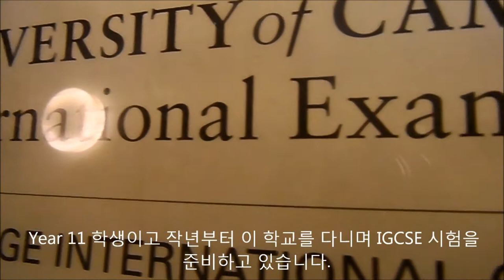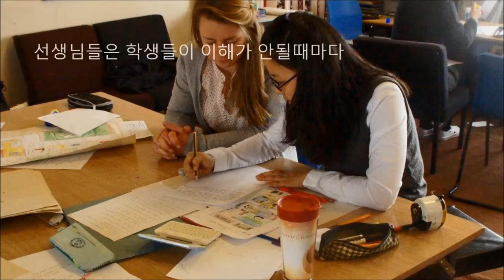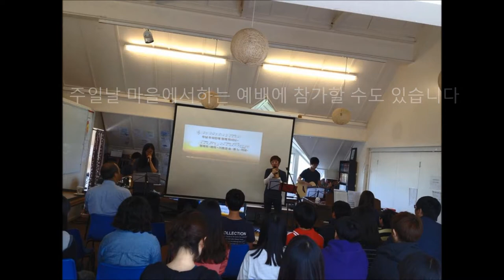영국 재학생의 학교자랑 - I really really love FIC!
The video was made by Samuel Sebastian Lee who have studied in the Felixstowe International College in UK for a year. He talks about classes, lessons, clubs, games, activities, trips and more.

이 비디오는 영국 FIC에서 1년동안 공부해온 재학생 이 사무엘 학생이 만든것입니다.
사무엘학생은 이 비디오에서 학급들, 수업들, 클럽, 엑티비티, 여행 등등 많은것을 설명합니다..